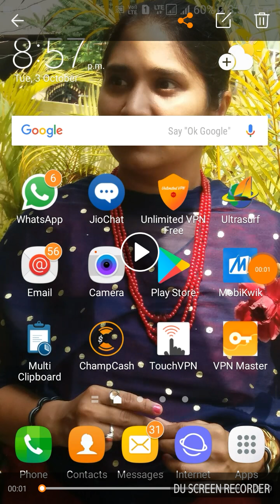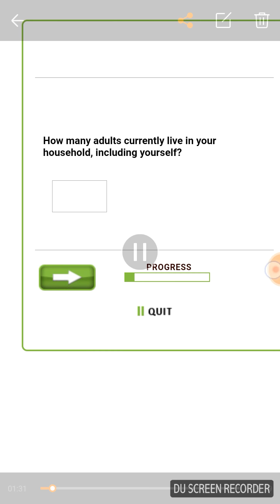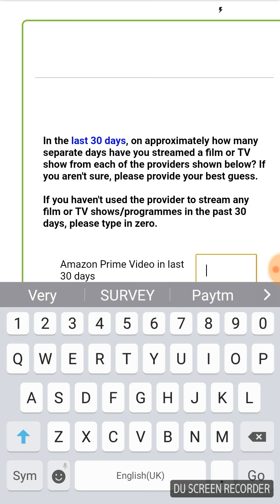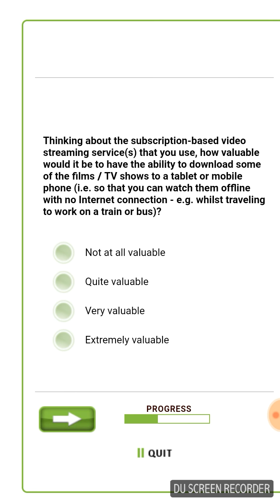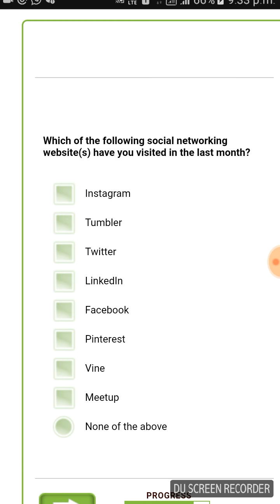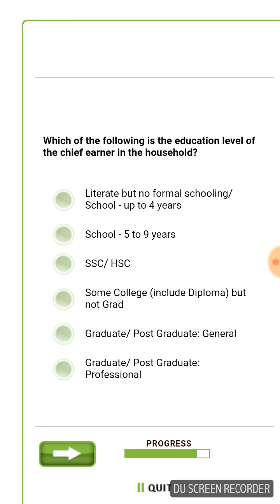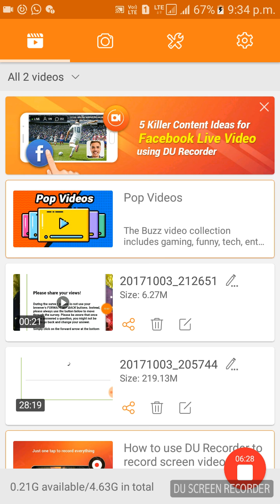WOOBI SURVEY ON STREAMING VIDEO (280 POINTS , INDIA)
CHAMPCASH REFERENCE ID 8483996